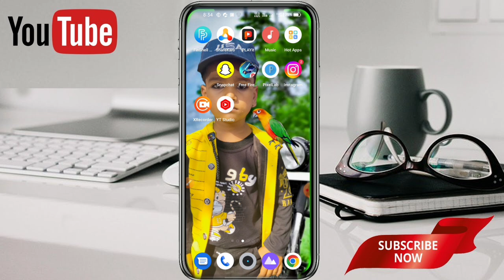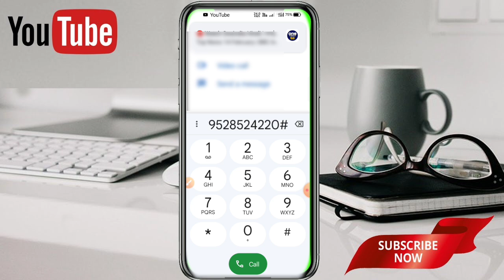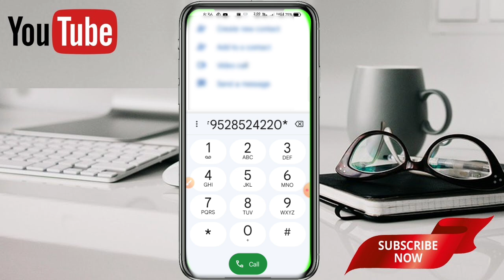"2024 Mein Call Forwarding Kaise Kare: Jaaniye Viral Trick!" दुसरे कि call सुनें अपने मोबाइल पर 😱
Friends, in today's video I have told you how you can do call forwarding i.e. how to transfer calls to another number, with the help of a code, hope the video will be liked, video like share comment and subscribe to my channel thank you so  Mach

cover top
Kisi Ki Bhi Call Forward Kaise Kare
dusre ki call kaise sune
call forwarding kaise kare
call forwarding kaise karen aur kaise hataye
Call Apne Phone Par kaise Sune
Phone call forward
call forward code
forward code kya
call forwarding
how to call divert
call forwarding code
dusre ki call kaise sune live
dusre ki call kaise sune apne phone par
dusre ki call kaise sune 2023
dusre ki call kaise sune keypad dusre ki call kaise sune band kare dusre ki call kaise sune apne phone mein
dusre ki call kaise sune apne mobile mein
dusre ki call kaise sune deactivate ek dusre ki call kaise sune
kisi dusre ki call kaise sune in hindi kisi dusre ki call kaise sune
sab mobile tips